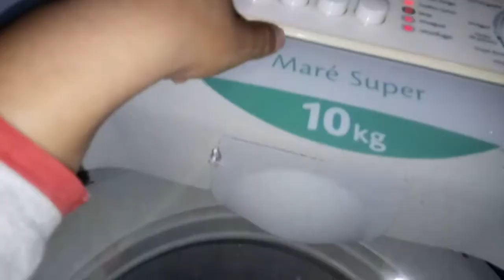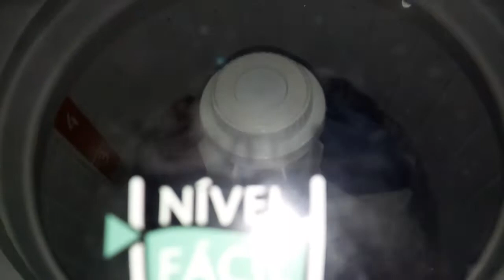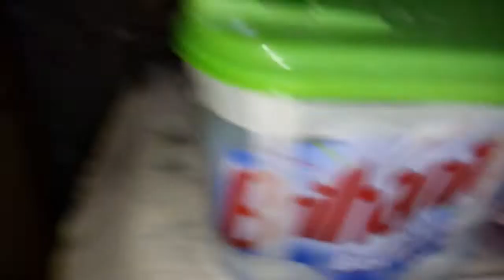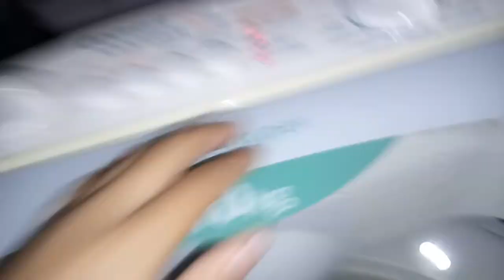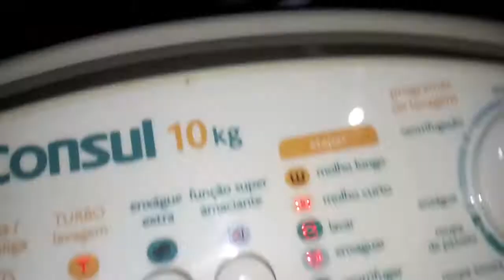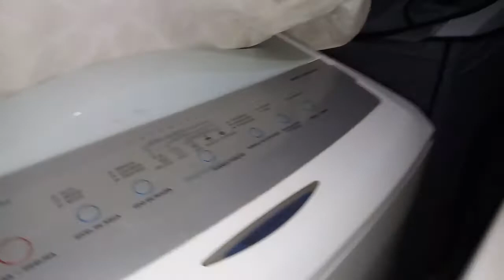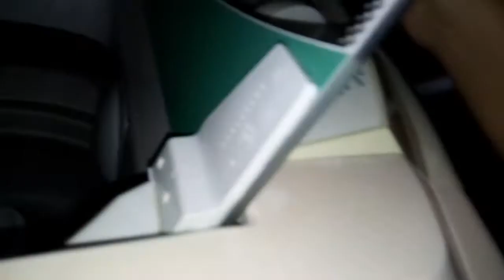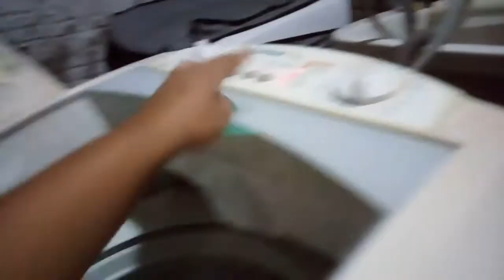Lavadora consul maré super cwl10